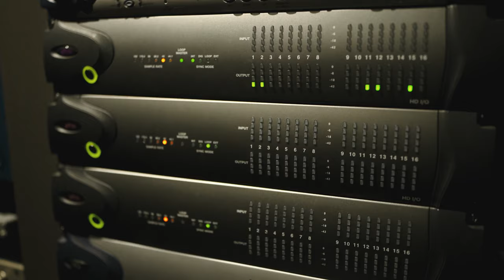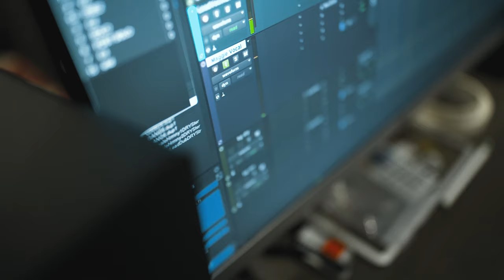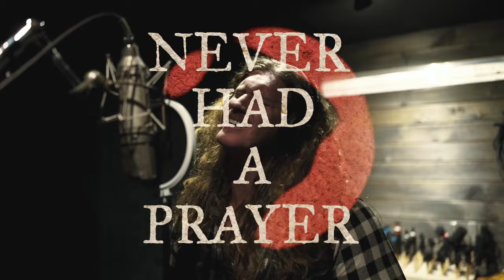Jared James Nichols with @iammaggierose - Threw Me To The Wolves (Moody Version) [Official Video]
Threw Me To The Wolves (Moody Version) (with @iammaggierose)

Directed, Filmed & Edited by Dune Baydoun